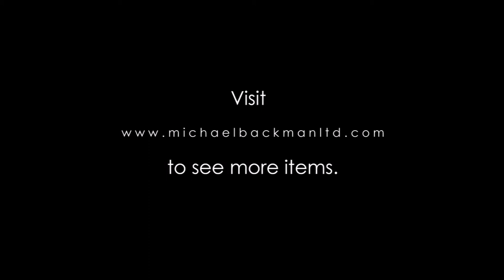4981 Omani Silver Ear Ornaments